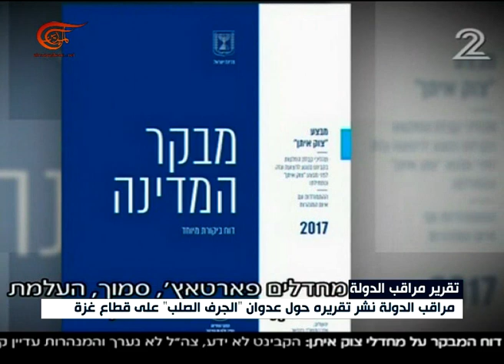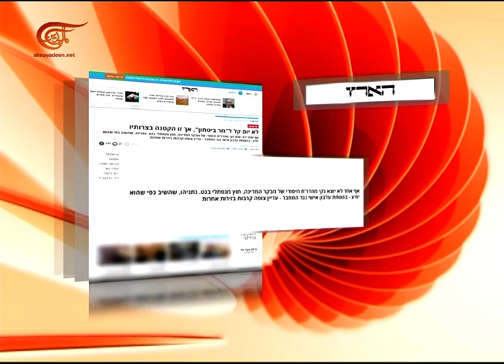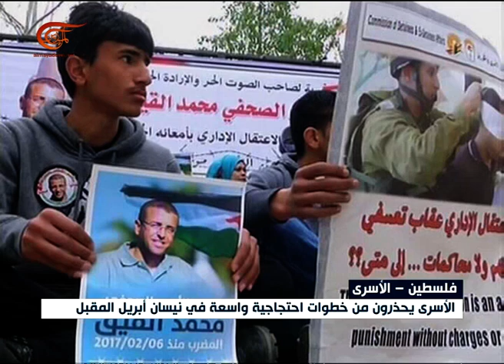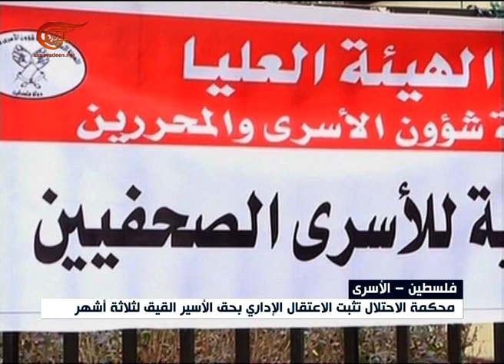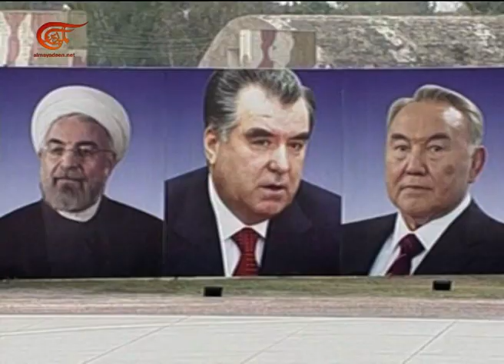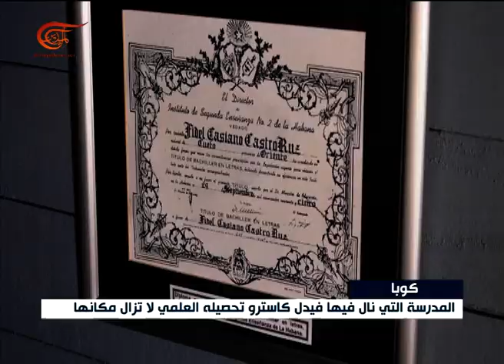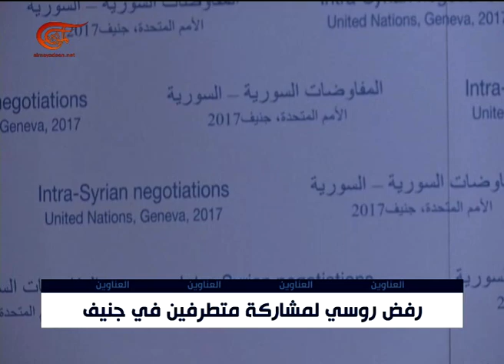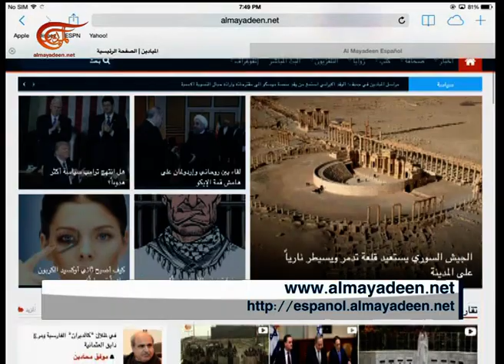نشرة الأخبار | السابعة | 2017-03-01